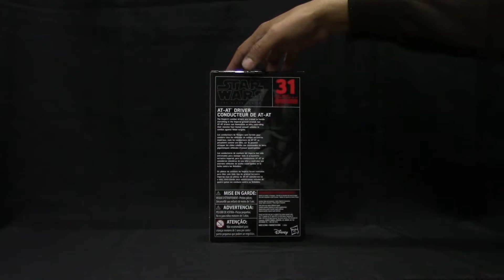☄️ ATAT Driver BLACK SERIES Imperial WALKER Figuras Star Wars Español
La figura del AT-AT Driver Caminador Imperial cuenta con múltiples articulaciones, estas figuras Star Wars pertenecen a The Black Series en su versión de 6 pulgadas